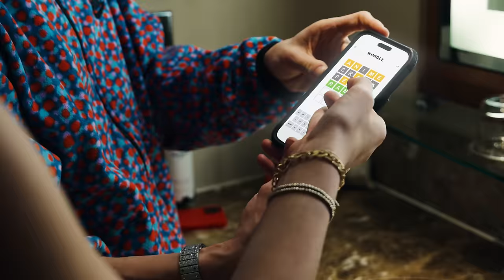Lil Mabu - MATHEMATICAL DISRESPECT (Official Music Video)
I'M THE KING OF NYC.🗽

Directed by @jordiedotcom
Written & Co-directed by Lil Mabu